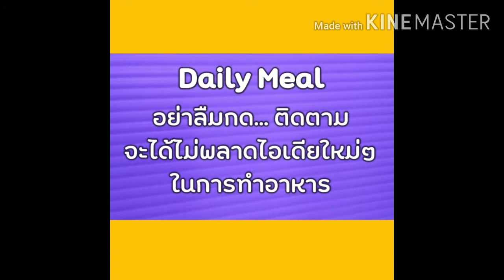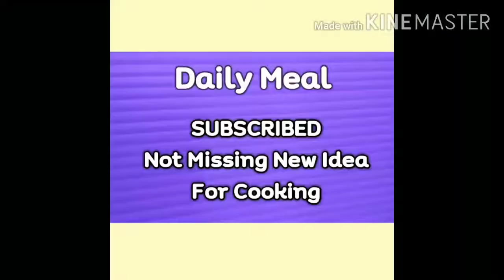เต้าหู้​ วิธี​ปรุง​ที่ง่ายที่สุด